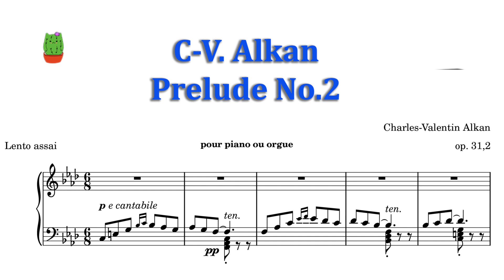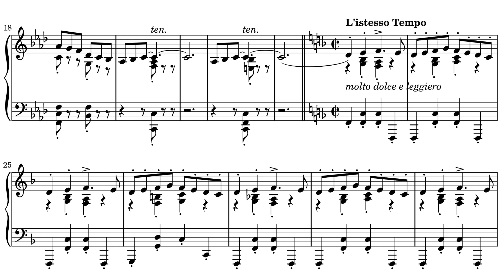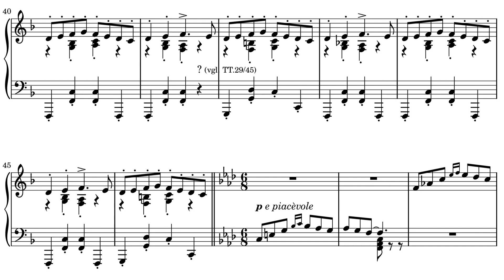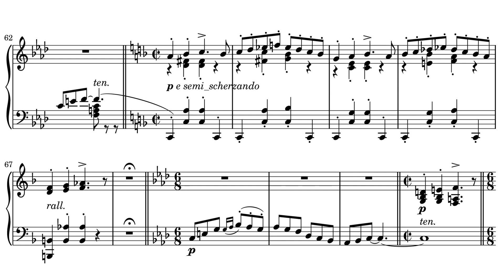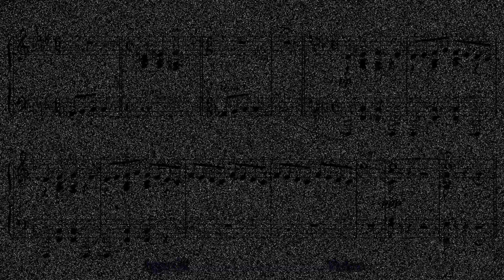Prélude Nr.2 Op.31 Charles-Valentin Alkan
Prélude Nr.2 Charles-Valentin Alkan

Prélude Nr. 2 op. 31
pour piano ou orgue

Piano for Intermediate
Classical for Piano